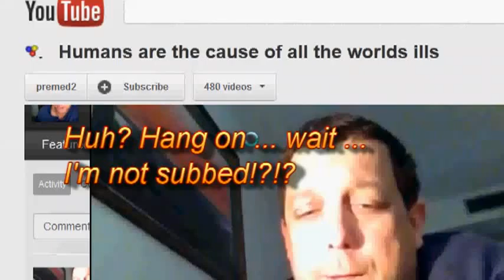Subbed or not subbed, that is the question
[giggles hysterically]

And if you aren't subbed to premed2, go hang your head in shame.